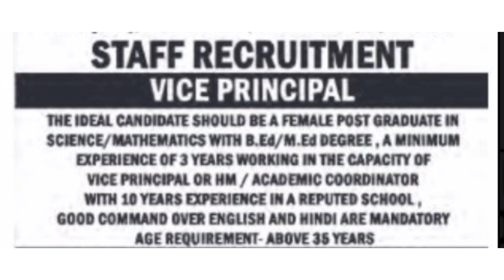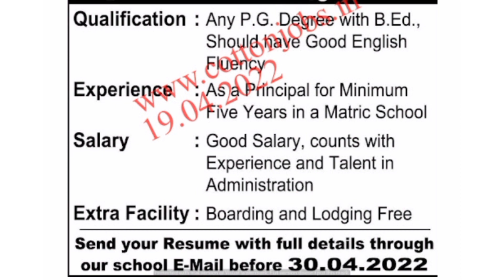ஆசிரியர் மற்றும் பணியாளர்களுக்கான வேலை வாய்ப்புகள் | இதோ உங்களுக்காக | April 19 , 2022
Wanted Teaching & Non Teaching Staffs like PGT , TGT & Others in " Don Bosco School of Excellence " | Apply on / before 20th April , 2022

Teaching & Non-Teaching Staffs WANTED in Schools and Colleges & also for Home Tuition | APPLY SOON | Within the Month of APRIL

Teaching & NT Staff's Wanted in " kongu National Matriculation Higher Sec School " | Last date to Apply - 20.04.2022

Teaching & NT Staff's Wanted in " CBSE - KURINJI EDUCATIONAL INSTITUTIONS " | Walk - in starts from 17 to 24th April , 2022

MSU Recruitment 2022 – 05 Technical Post Vacancy | Last Date: 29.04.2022 | Salary - 10 k to 25 k /

PGT , TGT , NTT & Other Staffs Wanted in Anjuman Matric. Hr. Sec. School | Apply on / before Apr 22 , 2022

PGT , TGT , SGT , NTT & Other Staffs Wanted in " MCC Campus School " | | Chennai , TN | Apply on / before Apr 22 , 2022

Staffs Wanted in " Vel Tech Institute of Science & Technology " | Chennai , TN | Interview on April 18 , 19 , 20 , 29 & 30 , 2022

Wanted Staffs in " Velammal Schools in Chennai - Velammal New-Gen Edu Network " @ Various Branches | Walk in from 11th April , 2022 on all working days

TGT / PGT / Montessori Trained Teachers & Librarian Wanted in " LHL CBSE SCHOOL " | Salary above 30k | Apply on or before 20th April , 2022

Teaching & Non Teaching Staff's Wanted in Reputed Schools & Colleges | Apply on or before 25th April , 2022

Wanted Staffs in SBG Vidhyalaya Sr. Sec. School - CBSE | Apply Soon | Newspaper Job's Advertisements | Send your resume on / before 25th April , 2022

Wanted Staffs in Aladi Aruna Group of Institution | Send your resume on / before 20th April , 2022

Teaching & Non - Teaching Staff's Wanted in Narayana Group of Schools | TN - Recruitment | 2022-23 | Walk in Interview on April 9 / 16 / 23 , 2022

Wanted PGT / PRT / TRAINEES / COACH / TGT / HOD / and for Other Posts in Karpagam Institute of Technology & College of Engineering ( Last month to Apply , June 2022 )

நன்றி